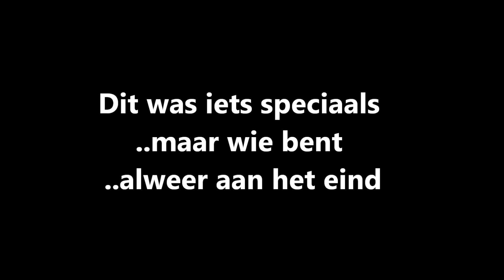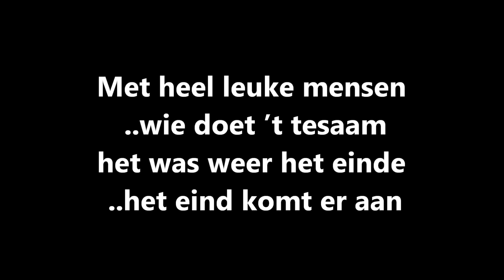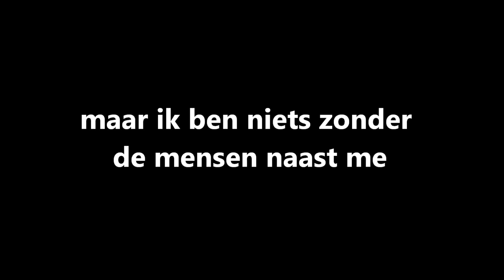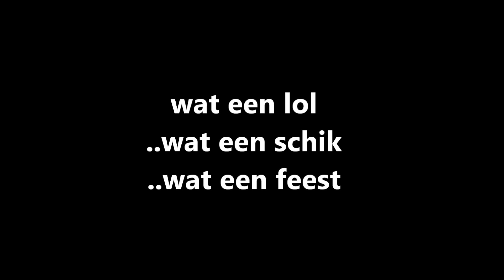2012 Revue Averlo ~ Karaoke Slotlied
Dit was iets speciaals, maar wie bent alweer aan het eind... Lekker meebleren met het slotlied!